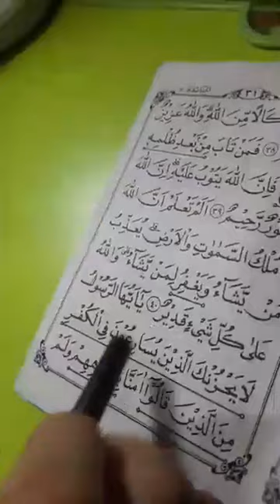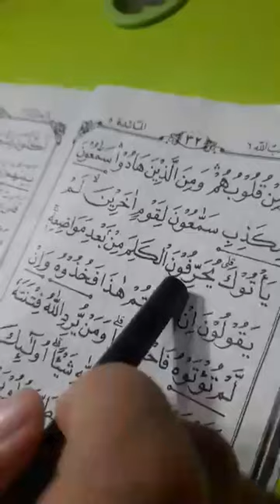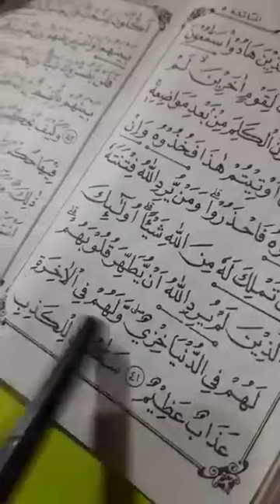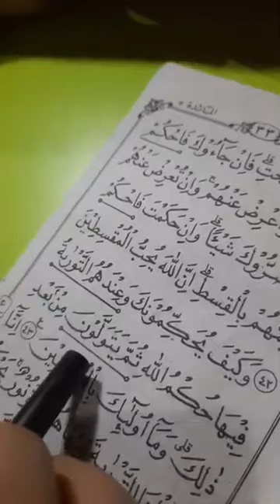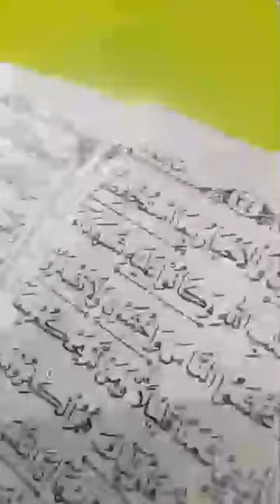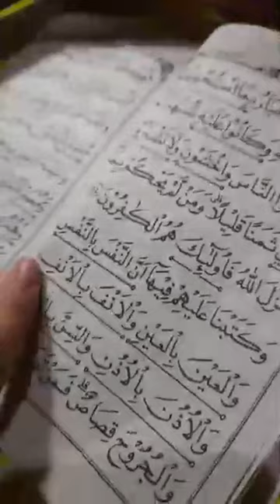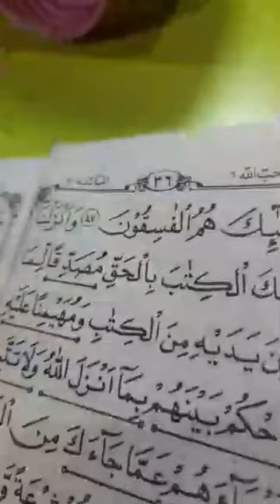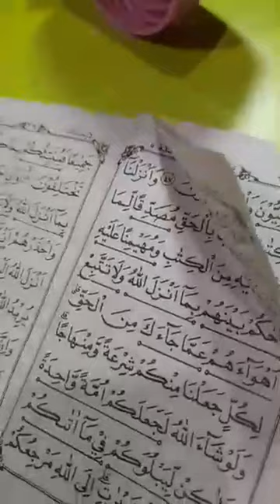JUS 6 AYAT 36 NYIMAK NGAJI KAKAK FAILA,NGAJI DIMALAM HARI